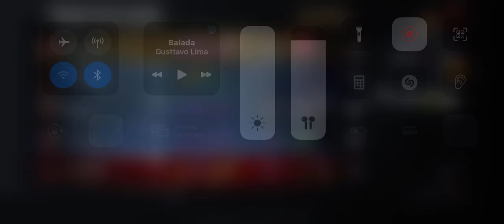How I escape as the last survivor when hatch is closed | DbD mobile - Pyramidhead